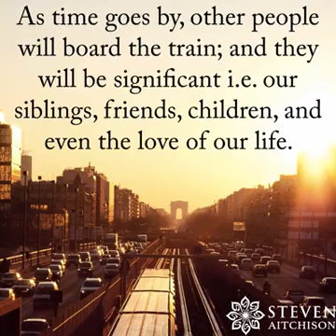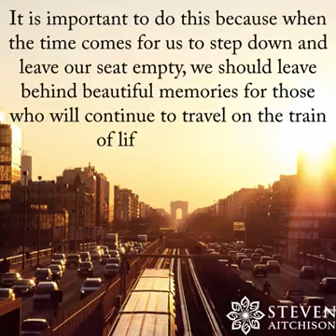Be thankful to your journey